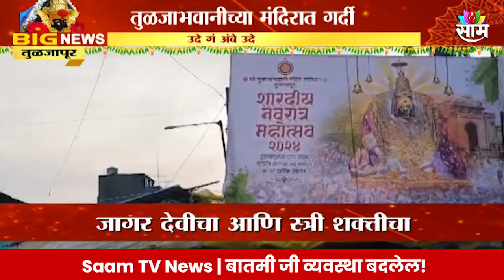Tulja Bhawani Temple News : तुळजाभवानी मंदिरात देवीच्या दर्शनासाठी भाविकांची रांग | Marathi News